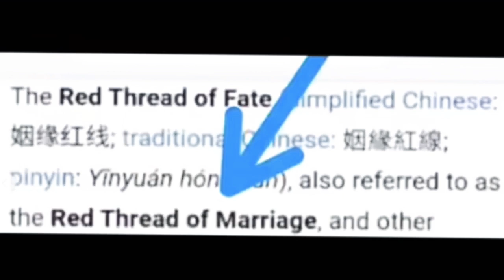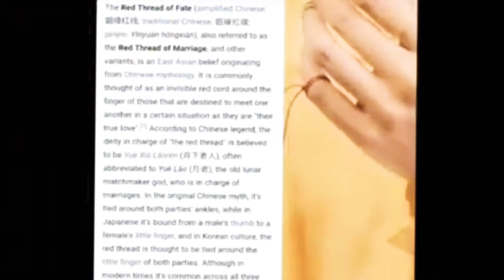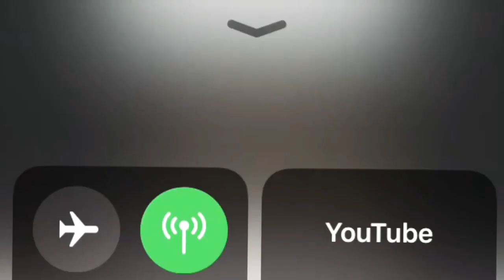TOTOO ANG KASAL NG ALDUB ! HINDI SCRIPTED ! | Aldene Richard | Maine Mendoza